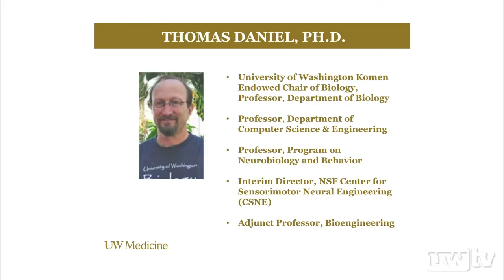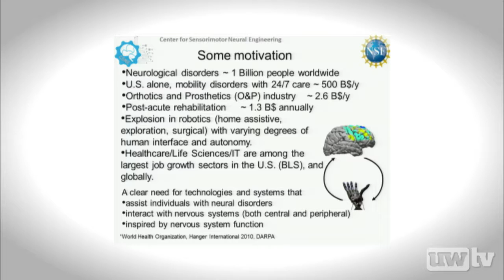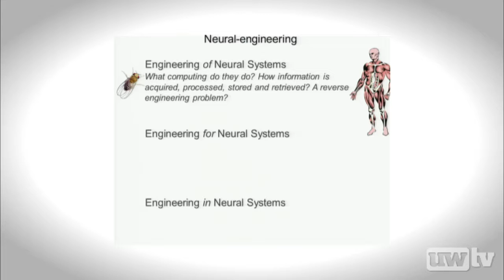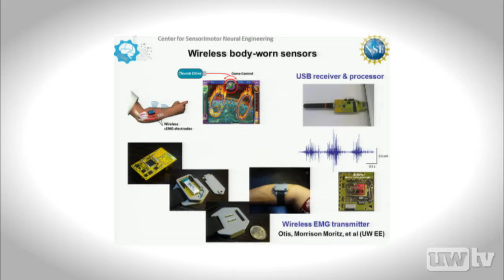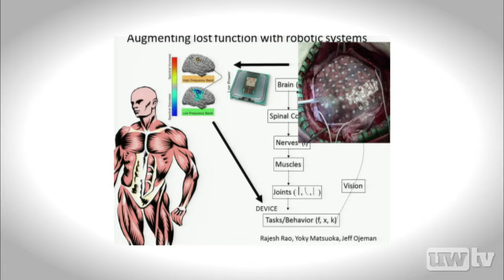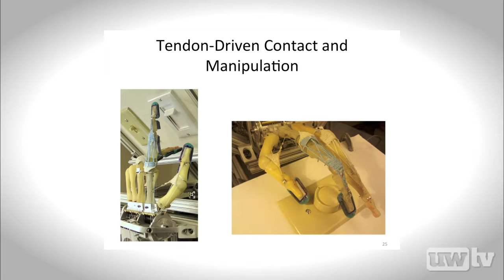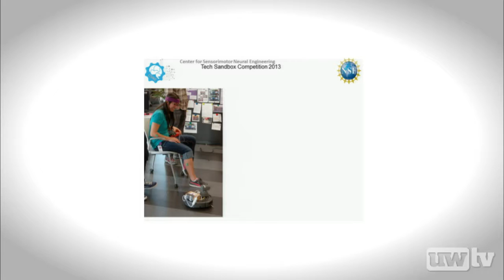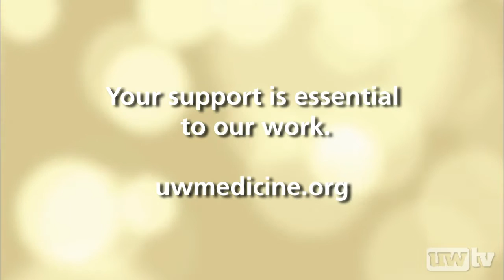Living in An Artificial World -- Promising, Innovative and Cost-effective New Devices Part 3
Tens of millions live with artificial devices from the total artificial heart to a wearable kidney. What's new on the horizon? It's brain-robot interaction!
Jonathan Himmelfarb, M.D.
3/12/2013